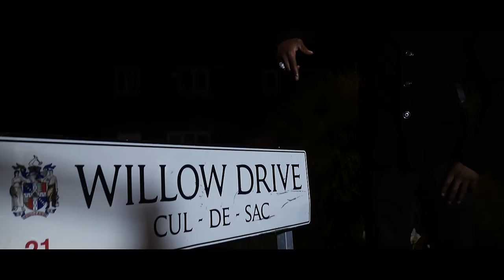P110 - Creepz Ft. DB - Mulla Vibez [Music Video]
Visuals by: @JoshuaGrimeblog

Artist(s): @creepz_brum21